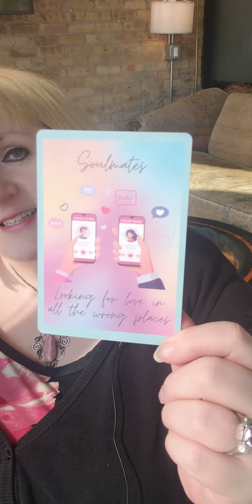Soulmates... are you looking for love in all the wrong places?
Card for today... Soulmates.